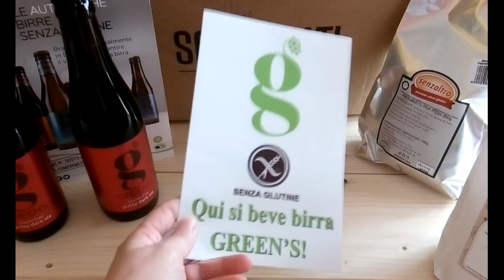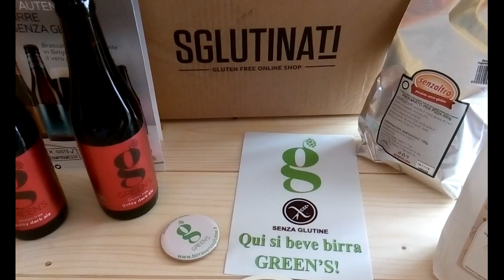Video spacchettamento Sglutinati - aspettando il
Guardate cosa mi è arrivato dal sito Shop online gli Sglutinati
Per maggiori informazione e ordinazioni cliccate il link qui sotto :
Per leggere il calendario dell'evento Gluten Free pride clicca il link qui